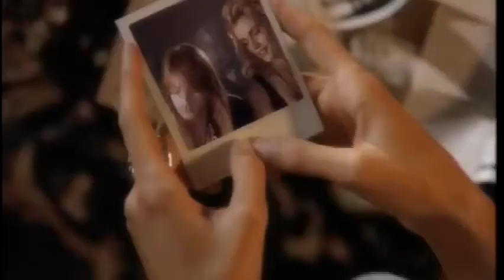Guns N Roses - Dont Cry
Поговори со мной нежно
Есть что-то в твоих глазах
Не вешай голову в печали
И, пожалуйста, не плачь
Я знаю, что ты чувствуешь
Со мной это происходило
Внутри тебя что-то меняется
И не знаешь ты

Прошепчи мне
и дай мне знак
Поцелуй меня пред тем
как со мной попращаешься
Не воспринимай всё так близко к сердцу
Я буду думать о тебе
И времени проведенным с тобою... малыш

И, пожалуйста, помни, что я никогда не лгал
И, пожалуйста, помни
Что я чувствую сейчас, дорогая
Ты должна будешь найти свой собственный путь
Но всё будет хорошо с тобой сейчас, сладкая
Завтра тебе станет лучше
Приходи утренний свет сейчас, малыш

Не плачь сегодня вечером
Я до сих пор тебя люблю
Есть рай над тобой малыш
И не плачь ты
Никогда не плачь
Малыш, может быть, когда-нибудь
Не плачь
Никогда не плачь
Не плачь
сегодня вечером